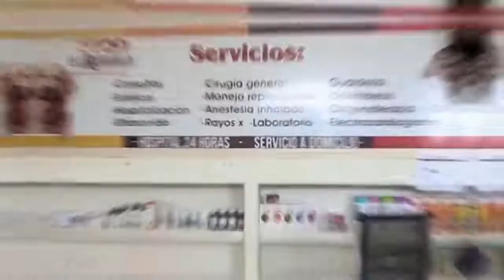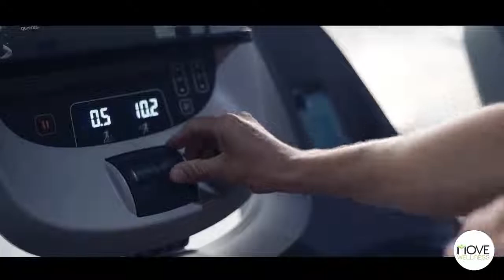REVÍVELO - INSTINTO DEPORTIVO 16 de Septiembre 2022